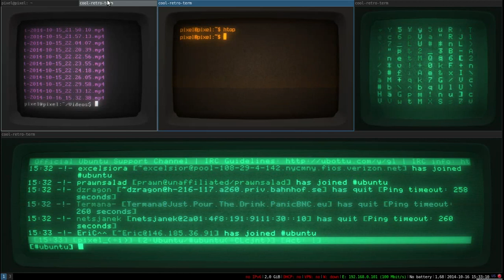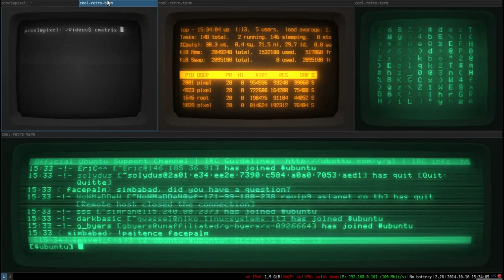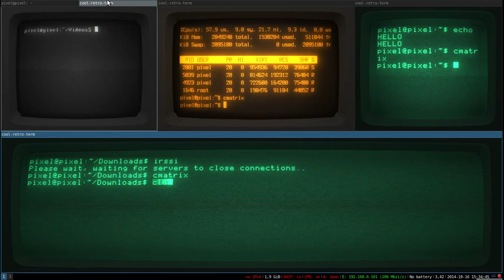cyberpunk linux 2 (i3 + CRT cool-retro-term)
cyberpunk linux (i3 + CRT cool-retro-term)

CRT cool-retro-term is a terminal emulator which mimics the look and feel of the old cathode tube screens. It has been designed to be eye-candy, customizable, and reasonably lightweight.
It uses the Konsole engine which is powerful and mature.
This terminal emulator requires Qt 5.2 or higher to run.